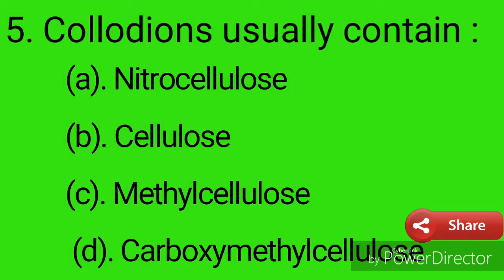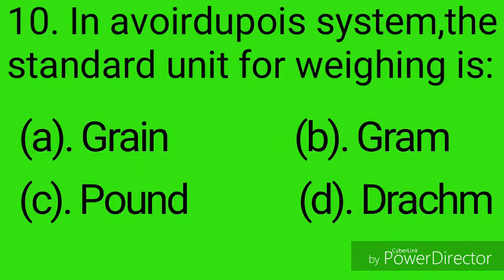Pharmacist exam MCQ 👉1 to 10👍Government pharmacist exam, ESCI MCQ,Railways MCQ,UPNHM MCQs